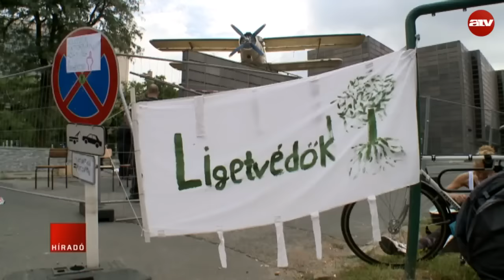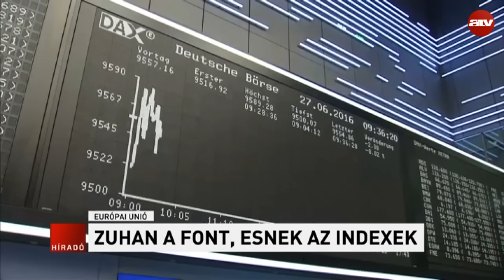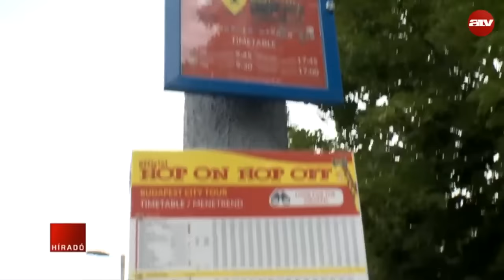Reggeli híradó - 2016.06.28.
06:00 Híradó - A reggeli hírekkel.